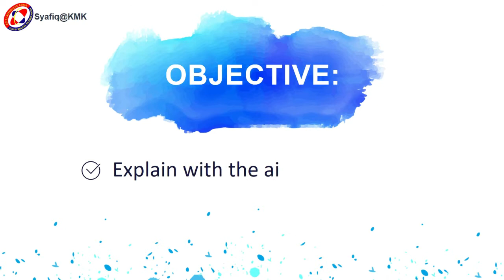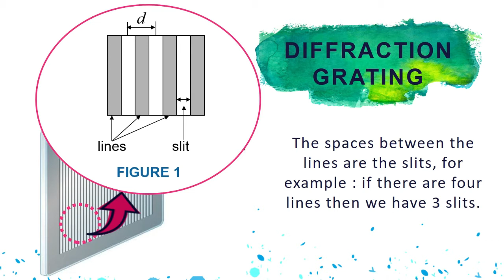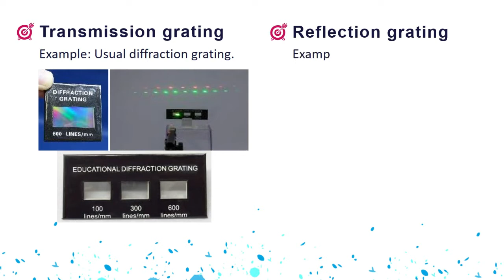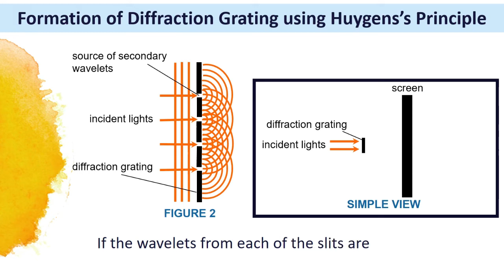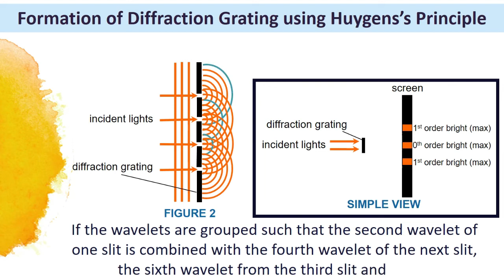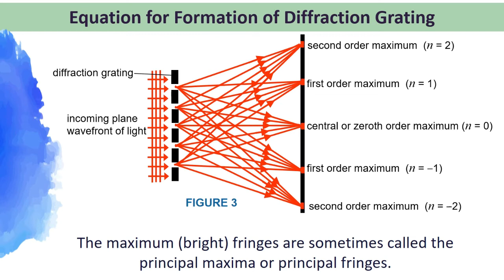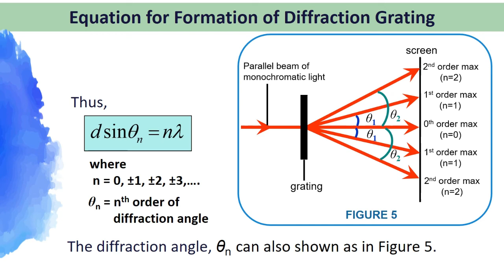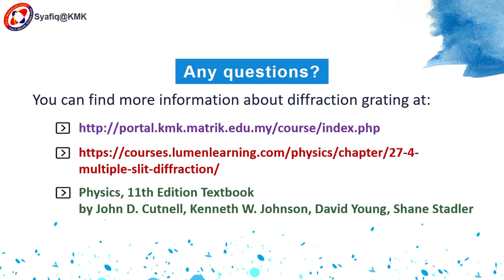Chapter 7 Optics - Diffraction Grating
7.0 Optics
7.9 Diffraction Grating